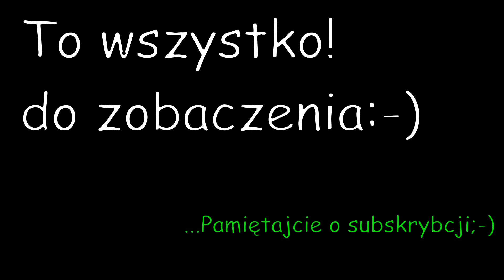LEGO Poduszkowiec 2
@klockizjackiem7395 Zdalnie sterowany model poduszkowca z klocków